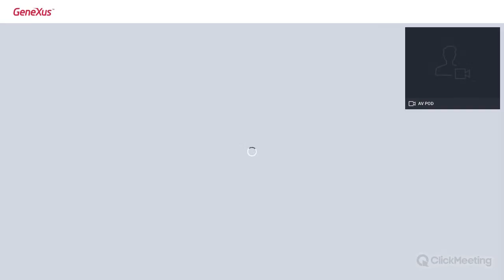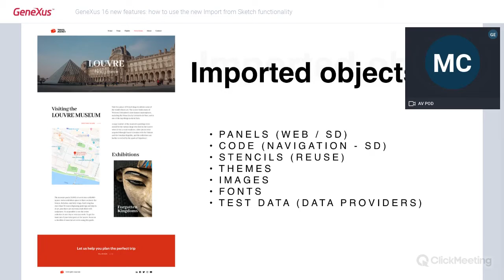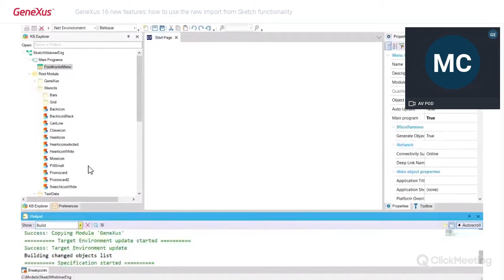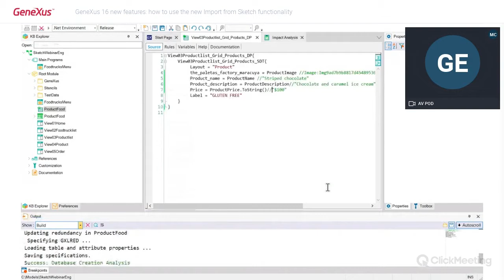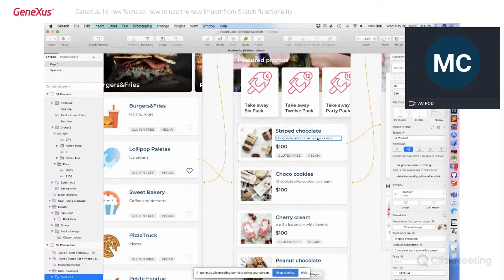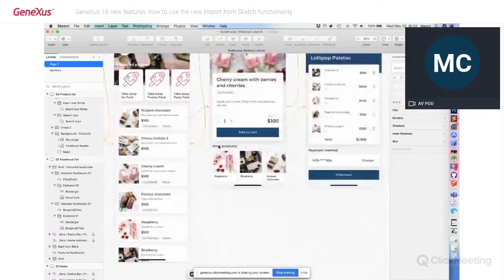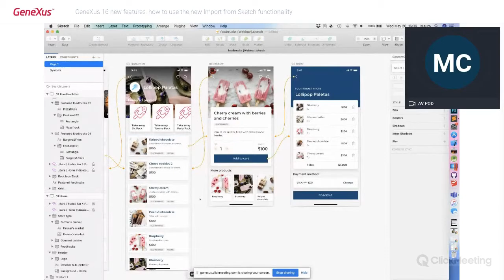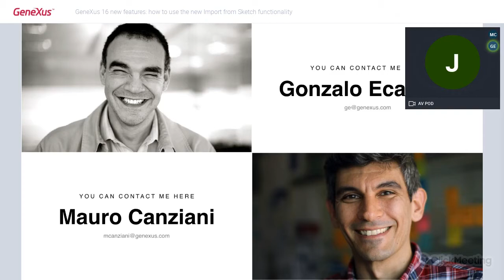GeneXus 16 new features: how to use the new Import from Sketch functionality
Sketch is one of the most popular tools for designing digital interfaces. We will show you how to integrate Sketch files automatically into GeneXus.